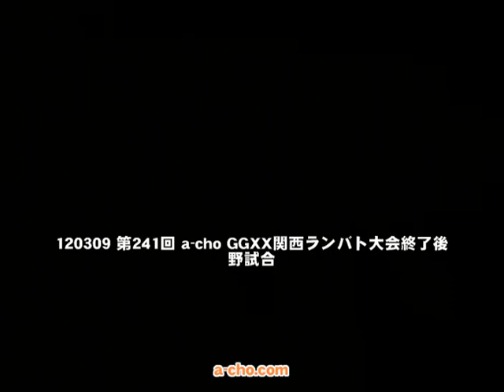120309 第241回 a-cho GGXX関西ランバト大会終了後 野試合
2012年3月9日に開催した、第241回 a-cho GGXX関西ランバト大会終了後の野試合を収録。